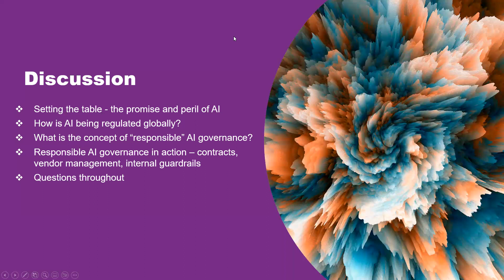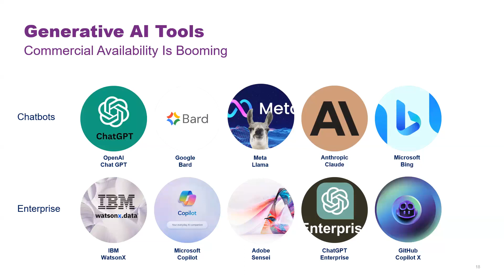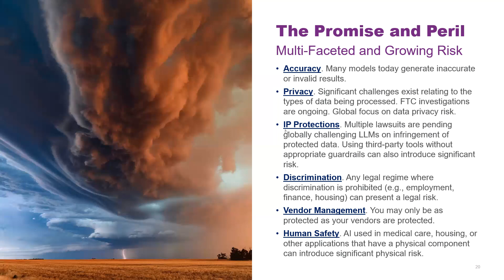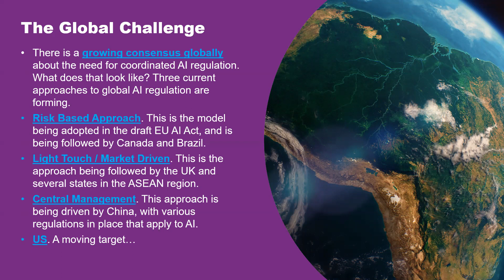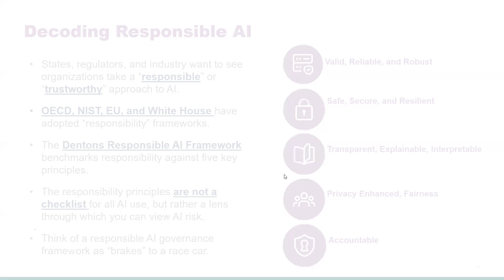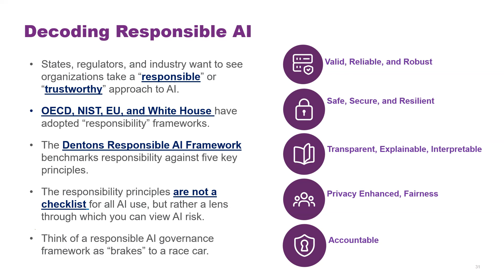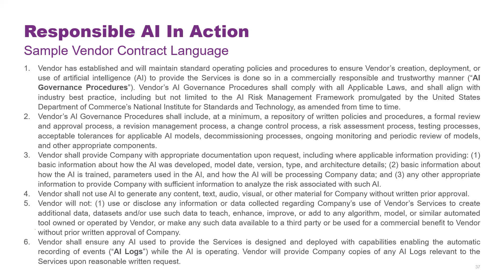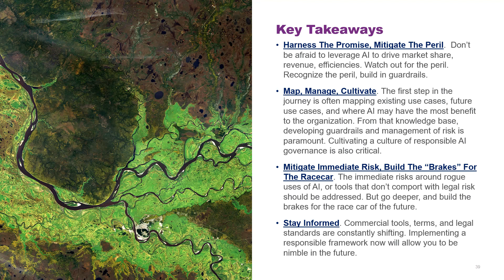Decoding Responsible AI Governance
As the artificial intelligence (AI) revolution explodes and new AI tools flood the market, organizations are trying to find responsible ways to leverage AI while mitigating its risk. Complicating matters – the legal and regulatory landscape governing the use of AI remains unsettled. How can companies leverage AI responsibly in this environment? In this webinar, Peter Stockburger from Dentons will do a deep dive into the current legal landscape governing the use of AI in the US and globally, and provide specific tips and guidance from the trenches on how best to build a responsible AI governance program - regardless of sector, industry, or organizational size.

Participants will walk away with action items to implement, including acceptable use policy tips, sample contract provisions, governance planning insights, and issues to map around privacy and security.

Presented by Dentons, 11.16.23.